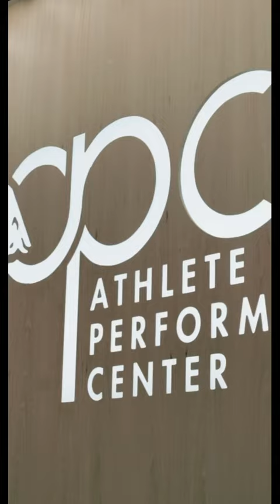RedBull HQ Short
HQ tour coming this week.